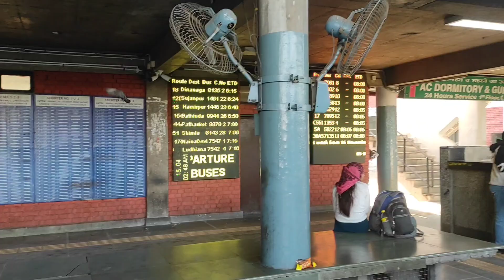Chandigarh to Chamba 👉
lot's of ❤.